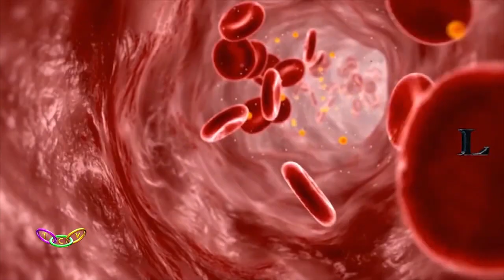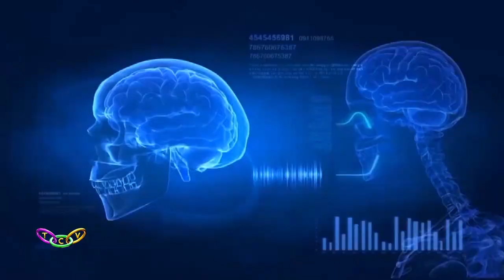HERNIA BEST TREATMENT IN KERALA | ഹെര്‍ണിയ രോഗാവസ്ഥയും ചികിത്സാരീതിയും | TCV LIFELINE EPISODE: 39